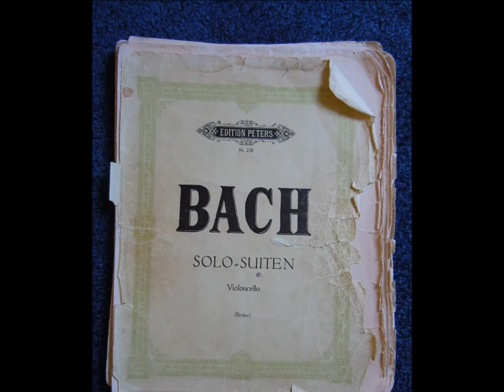Erling Blöndal Bengtsson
Erling Blöndal Bengtsson plays "Ave Maria." Celebrating a wonderful, long life and career.